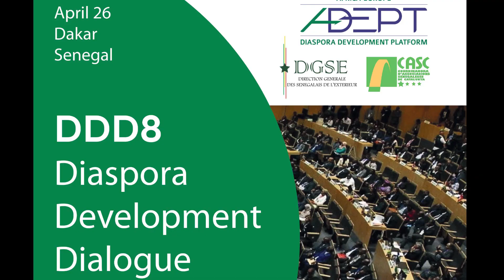Baaba Maal, Ambassador of ADEPT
Singer, guitarist, development actor and simply talented person, Baaba Maal was appointed ADEPT’s Ambassador on the occasion of the 8th Diaspora Development Dialogue (DDD8).

Baaba Maal will support ADEPT in its activities and programmes aimed at enhancing diaspora capacities and skills to better harness their potential to affect change in their countries of origin.